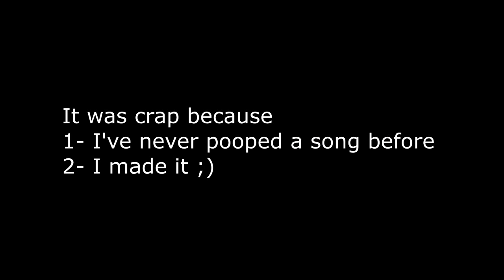{YTP} Breaking Benjamin Overdoses on Laxatives...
I decided to attempt to poop some songs, maybe I'll just stick to Rosen/ Top Gear poops... songs aren't my strong point really xD